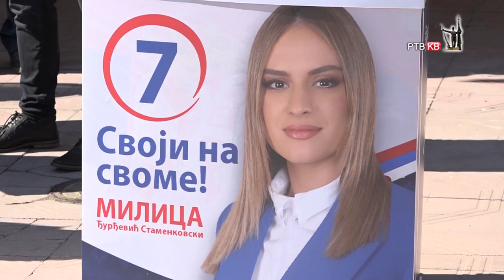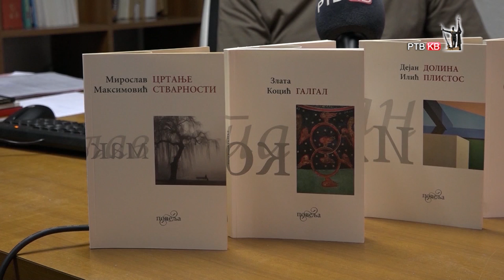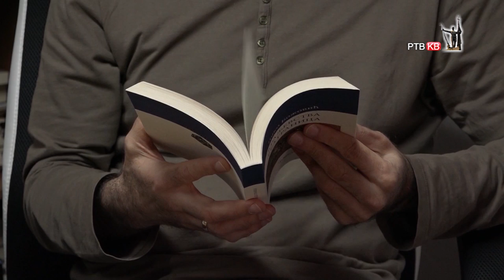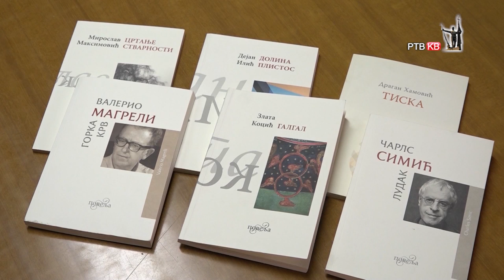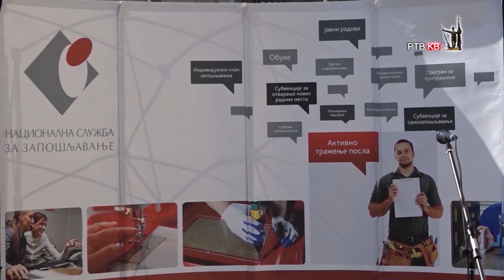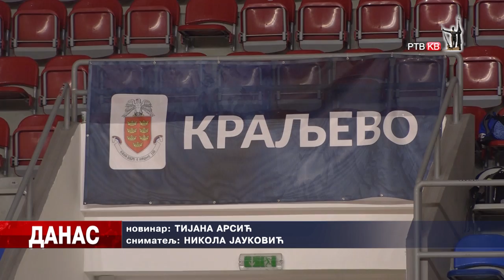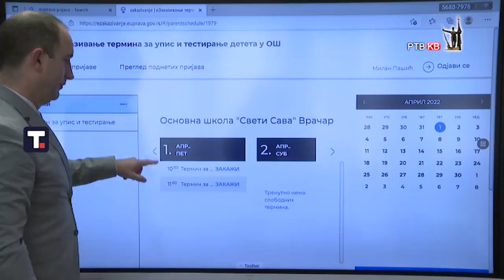Emisija Danas 21 03 2022